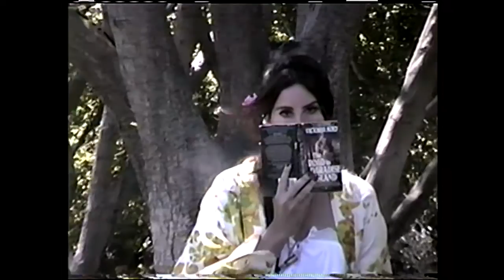lua de mel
shh dont tell your mother